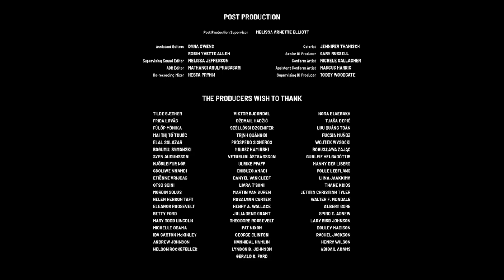Life chapter pro 1 wolf boy love wolf girl gacha club music